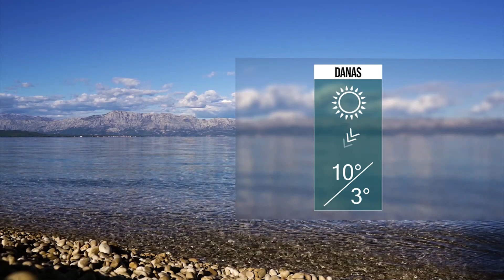PRETEZNO VEDRO 26012022